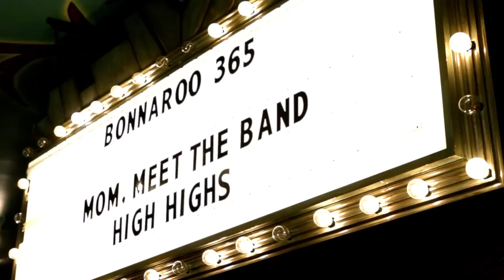High Highs - "White Water" | Mom, Meet The Band | Bonnaroo365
Watch High Highs perform "White Water" in this episode of Mom, Meet the Band.

As if breaking bands don't have enough hoops to jump through...
We invited some of our favorite up-and-comers to come by The Hoodie Shop in NYC's Lower East Side to play some tunes and take the ultimate test -- a grilling from mom.